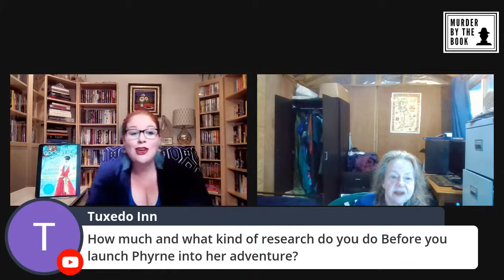Kerry Greenwood Discusses Death in Daylesford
Kerry Greenwood was born in the Melbourne suburb of Footscray and after wandering far and wide, she returned to live there. She has degrees in English and Law from Melbourne University and was admitted to the legal profession on the 1st April 1982, a day which she finds both soothing and significant. Kerry has written three series, a number of plays, including The Troubadours with Stephen D'Arcy, is an award-winning children's writer and has edited and contributed to several anthologies. The Phryne Fisher series (pronounced Fry-knee, to rhyme with briny) began in 1989 with Cocaine Blues which was a great success. Kerry has written twenty books in this series with no sign yet of Miss Fisher hanging up her pearl-handled pistol. Kerry says that as long as people want to read them, she can keep writing them. In 2003 Kerry won the Lifetime Achievement Award from the Australian Association.